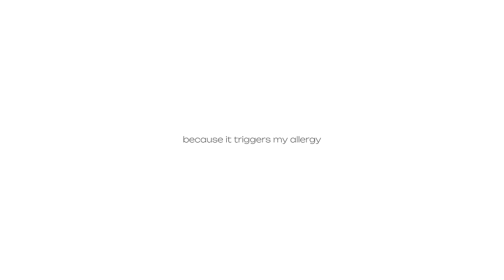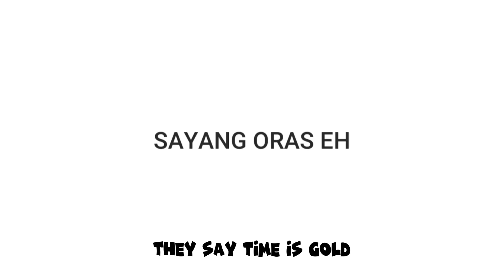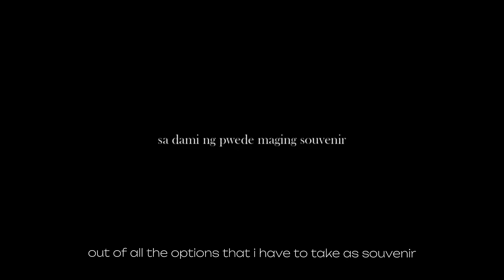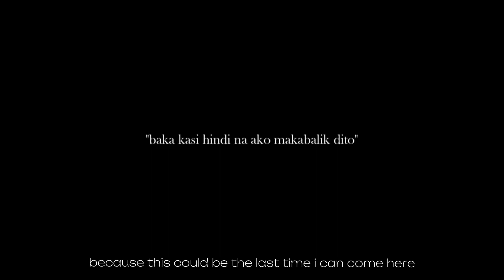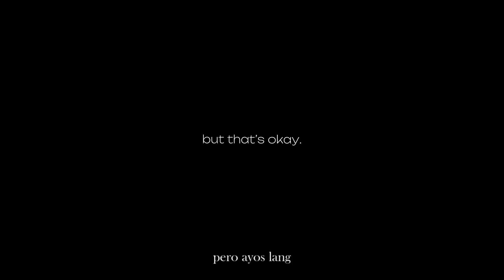life in new york city | a throwback work vlog🎥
This is not a silent vlog. I feel like putting a VO in this video will make you feel the story more than just reading them.

Throwback vlog:
before all this achievements you’ve seen in this channel. This is me, 8 years ago when i flew across the other side of world to learn and gain more experience in the hotel industry.